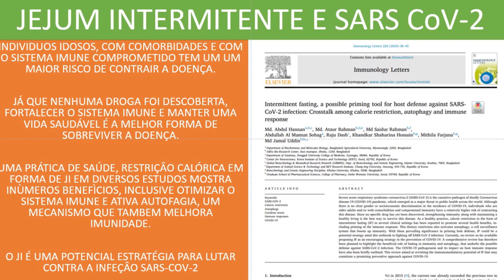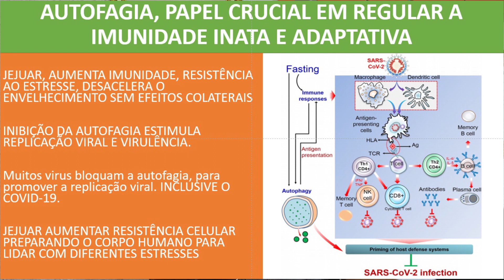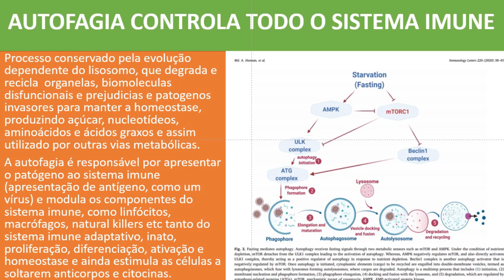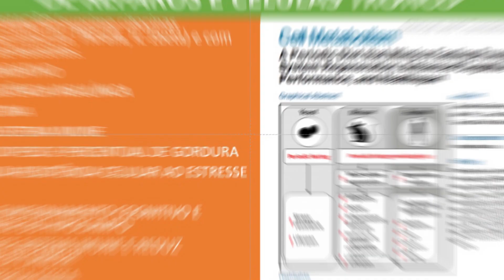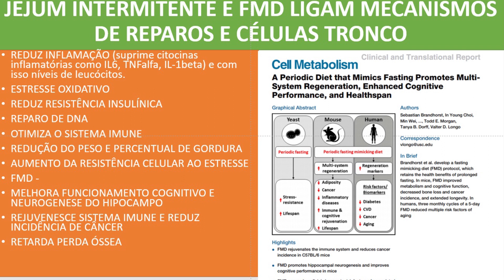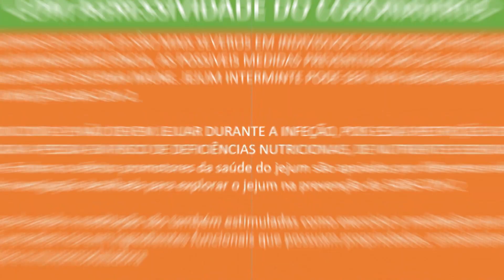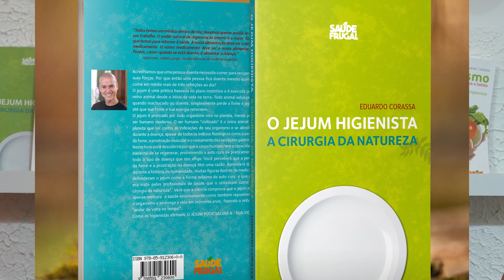COVID19 E JEJUM INTERMITENTE! PEGUEI CORONAVIRUS POSSO JEJUAR?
COVID19 E JEJUM INTERMITENTE! PEGUEI CORONAVIRUS POSSO JEJUAR? Dr. Eduardo Corassa, nutricionista, escritor de 7 livros, palestrante, chef apresenta uma pesquisa médica científica récem lançada sobre jejum intermitente e coronavirus. A pedido de muitos aqui no canal, que me perguntam sobre jejum e coronavirus, apresento uma pesquisa mostrando que a autofagia está amplamente ligada ao funcionamento e regulação do sistema imune inato e adaptativo. Quer saber como otimizar seu sistema imune e se o jejum interemitente pode proteger do Corona virus, COVID 19?